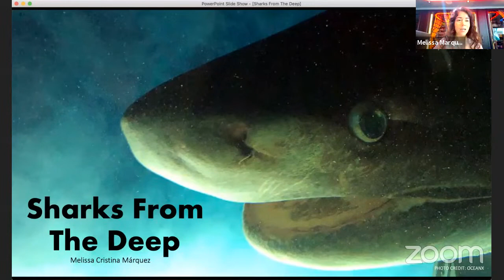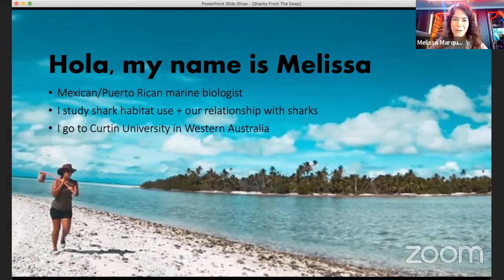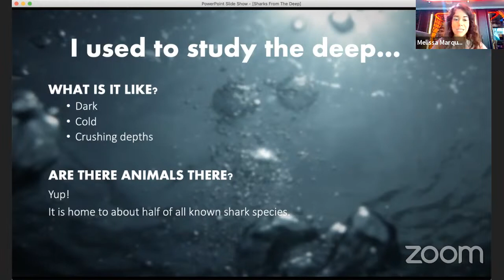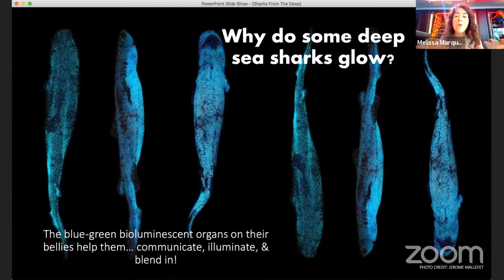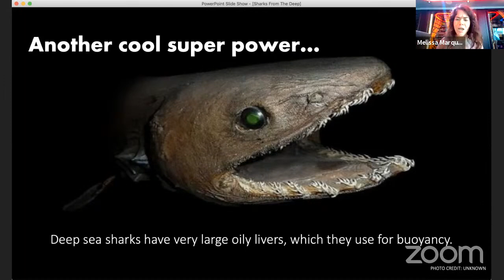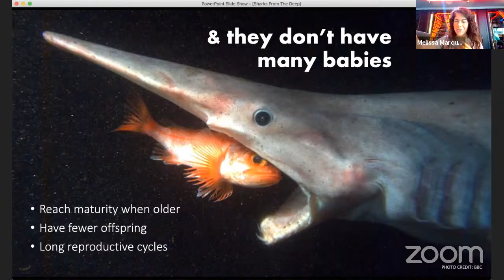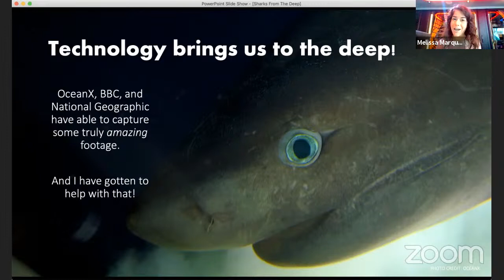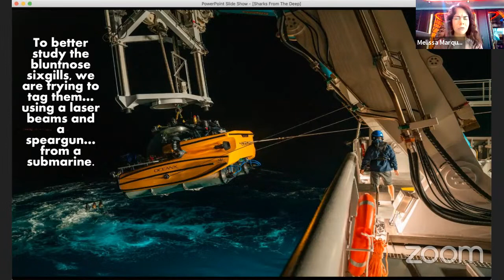Explorer Classroom | Deep Sea Sharks with Melissa Marquez